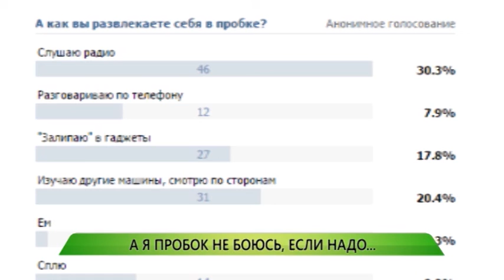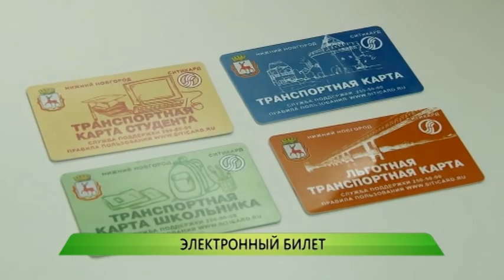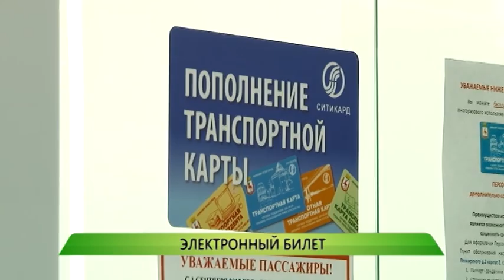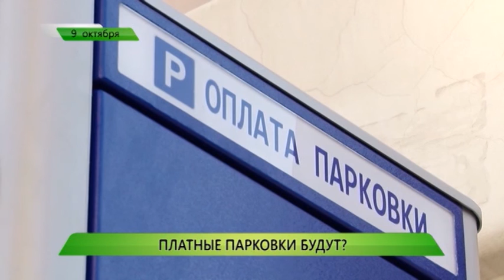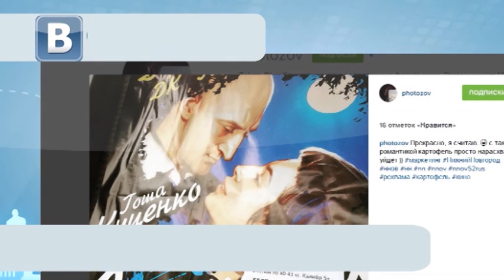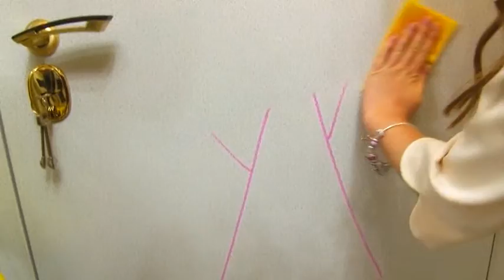Служба новостей "Город" от 09.10.2015